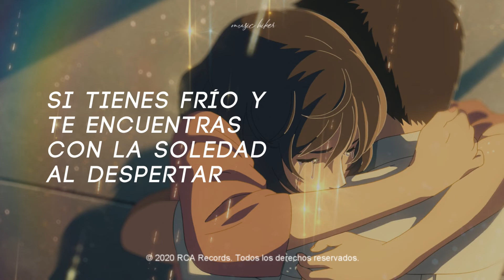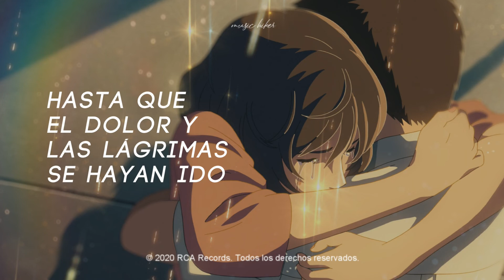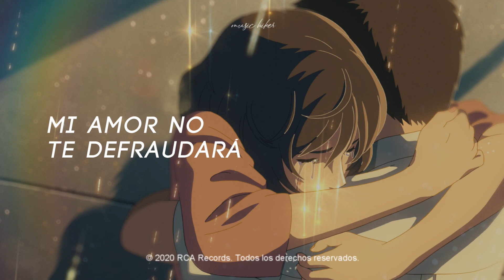Little Mix - My Love Won't Let You Down (Traducida al Español)